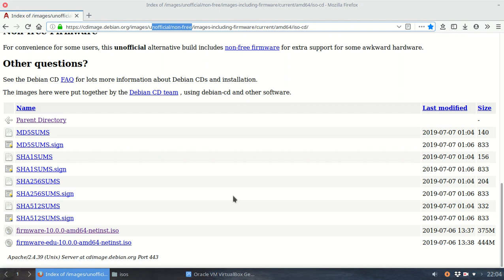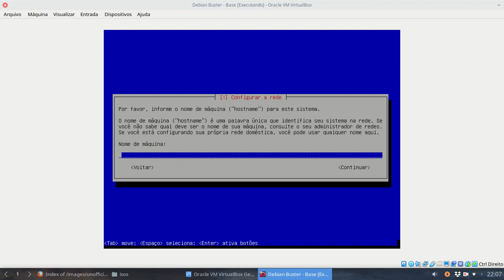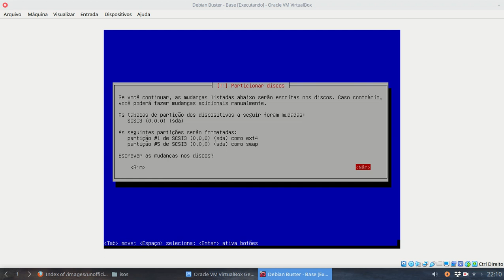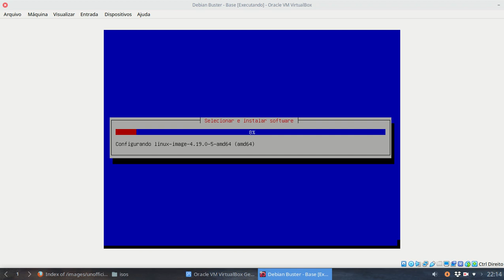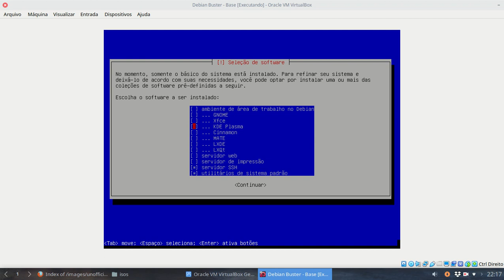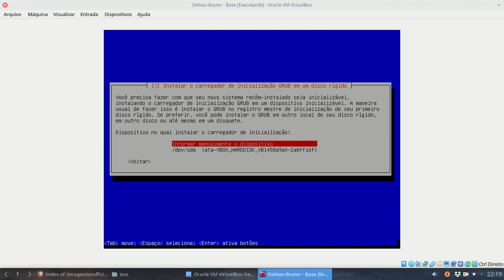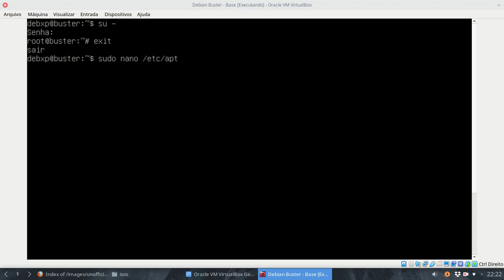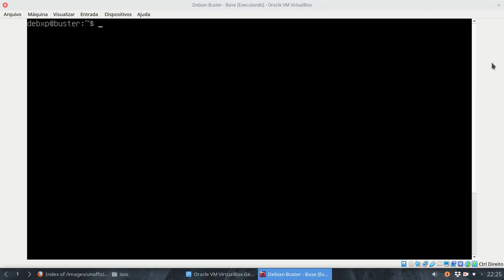Uma instalação super mínima do Debian Buster - PT1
Nossos links!

Muito obrigado!
Blogs, sites e canais que eu recomendo

Auxiliar de edição:
Carlitos_Craft